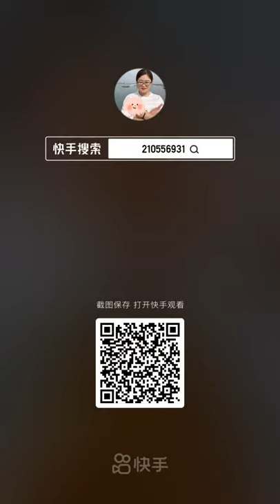Chinese Seafood Mukbang ASMR Spicy Seafood Eating Show #70